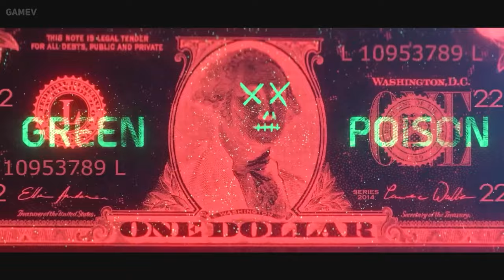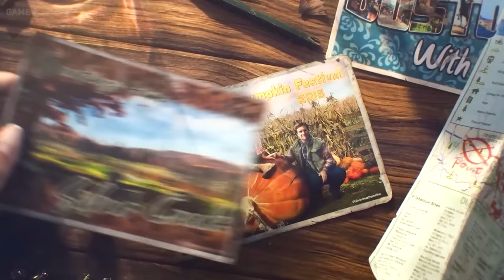The Division 3™ | Coming 2024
Tom Clancy's The Division Heartland is an upcoming free-to-play third person shooter action game developed by Red Storm Entertainment and published by Ubisoft. It is a standalone spin-off set in The Division universe. Heartland is set to be released for PlayStation 4, PlayStation 5, Windows, Xbox One, Xbox Series X and Series S, and Amazon Luna.